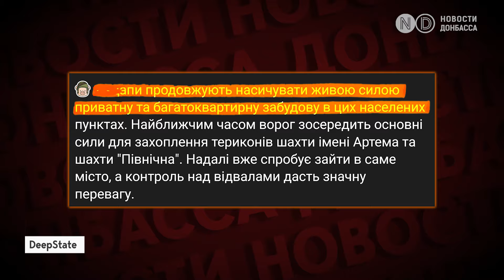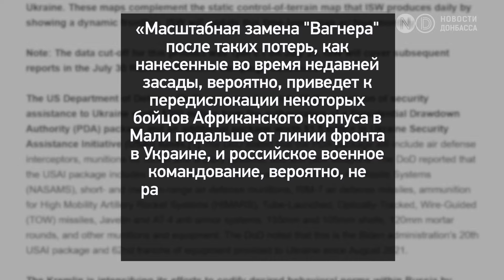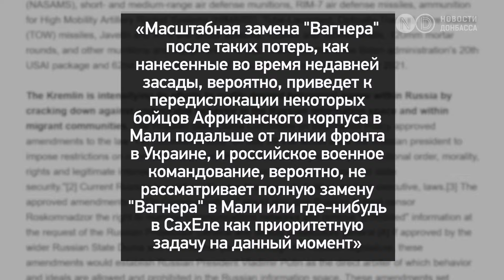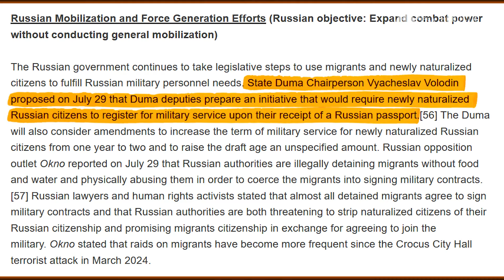Российские ДРГ в Торецке. Бои под Часов Яром и Нью-Йорком. РФ отправит солдат из Украины в Мали?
Бои идут уже в городской черте Торецка. Российская армия зашла на последние улицы Северного.

Российская армия на подступах к Часов Яру и Нью-Йорку. Под Курахово украинские десантники отбили масштабный штурм оккупантов.

Обстрелы Донецкой области: 4 погибших, 5 раненых.

Уничтожение вагнеровцев в Мали может привести к выводу части оккупантов из Украины.

ISW: В России мигрантов морят голодом и избивают, чтобы подписали военные контракты.

В Курске прогремели мощные взрывы в районе аэропорта.
Если вы, наш зритель, находитесь на оккупированной территории или в России, где заблокированы для чтения независимые СМИ, в число которых входят и “Новости Донбасса”, то вот вам один из способов как обойти блокировку. Загрузите и установите браузер Ceno, чтобы иметь доступ к правдивым и независимым информационным ресурсам.

Делитесь видео и не забывайте что у нас есть Телеграм-канал "Новости Донбасса" где оперативно рассказываем о ходе войны России против Украины.